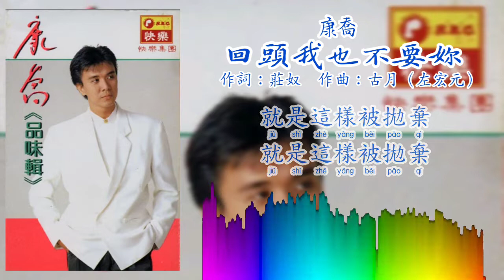康乔 Kang Qiao - 回头我也不要妳（歌词版）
1988年 品味集 專輯
出版公司：快樂機構

“回頭我也不要妳”
作詞：莊奴
作曲：古月（左宏元）
原唱：包娜娜

昨夜剛愛你今夜就恨你
我像那花瓣被風吹落地
為了什麼愛上你
為了什麼愛上你
又為了什麼被拋棄

昨夜的纏綿竟然忘記
今夜的人兒竟然不理
就是這樣被拋棄
就是這樣被拋棄
再回頭我也不要你

可恨的人可愛的人
千萬不要提過去
也不要後悔
我曾愛過你啊愛過你

就是這樣被拋棄
就是這樣被拋棄